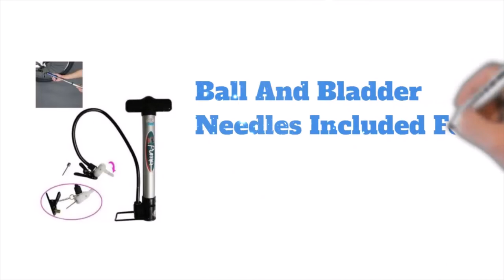Pumper 3 in 1 Mini Hand Pumper | Omss Shop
Pumper 3 in 1 Mini Hand Pumper,
Hand Ball Pumper,
Hand Balloon Pumper,
Hand Cycle Pumper,